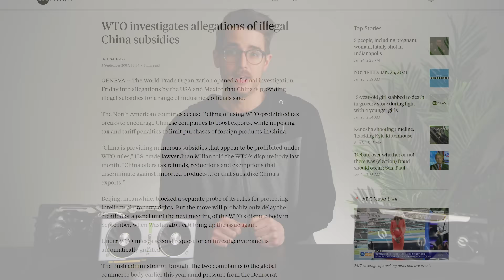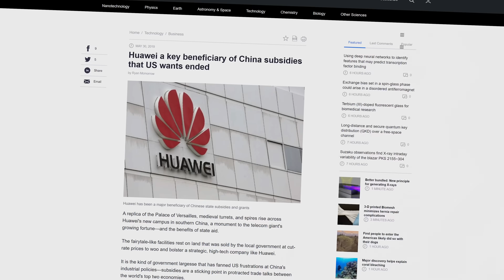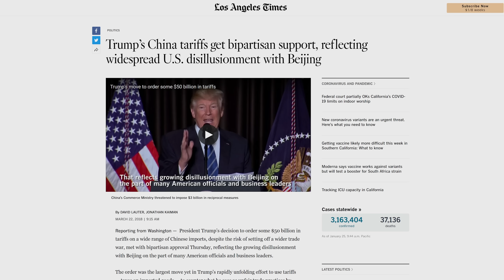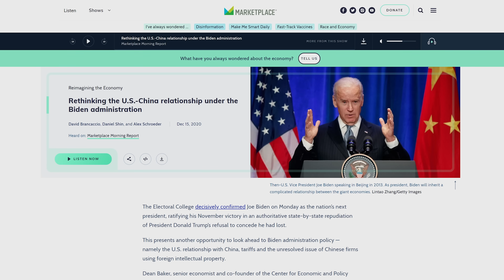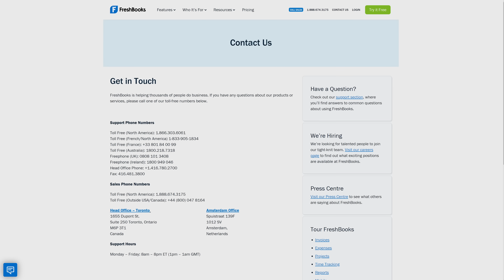Why GPUs Are More EXPENSIVE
Try FreshBooks free, for 30 days, no credit card required

Learn about the role tariffs play in electronics prices.